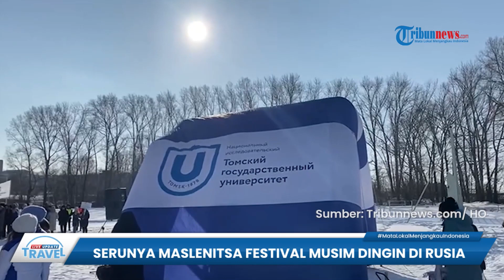Rayakan Maslenitsa Festival Musim Dingin di Rusia, Makan Pancake Hangat Setiap Minggu hingga 2 Maret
TRIBUN-VIDEO.COM - Maslenitsa atau Hari Pancake adalah salah satu festival tradisional Rusia yang sangat populer dan sudah berlangsung sejak lama.

Perayaan ini dilakukan dengan memakan pancake hangat sepanjang minggu.

Maslenitsa adalah merupakan perayaan favorit orang Rusia.

Festival tersebut dimulai pada 24 Februari dan berakhir pada tanggal 2 Maret.

Salah satu universitas negeri di Tomsk, Siberia yaitu Tomsk State University mengadakan festival ini pada (26/2/2023) dengan berbagai permainan outdoor, nyanyian, tarian, bermain kereta luncur, tarik tambang, balap karung, bakiak, hockey  serta jamuan makan dan minum.

Menurut tradisi pagan, inti dari festival ini adalah merayakan berakhirnya musim dingin dan menyambut matahari.

Selain itu berharap matahari akan bersinar lebih panjang.

Orang Rusia menyukai musim dingin, tetapi tentu saja mereka lebih senang jika musim tersebut berakhir.

Bagi masyarakat Rusia, selesainya musim dingin dianggap patut dirayakan.

Sepanjang minggu orang Rusia membuat dan memakan blini (pancake tipis), yang menyimbolkan matahari.

Mereka membuat blini bundar, keemasan dan panas, seperti matahari.

Blini Rusia yang pertama kali dibuat berasal dari tepung soba dan ragi.

Mereka percaya bahwa jika mereka memakan blini yang banyak, mereka juga akan mendapatkan kebahagiaan yang panjang.

Penutupan festival dilakukan secara meriah dengan membakar orang-orangan yang mewakili musim dingin.

Pada hari terakhir Maslenitsa yang bertepatan dengan hari Minggu Palma, semua orang  akan meminta maaf satu sama lain untuk menebus diri dari dosa-dosa mereka sebelum masa Prapaskah Agung.

Mereka akan saling membungkukkan badan sambil mengucapkan, “Tuhan akan mengampuni Anda.”(Tribun-Video.com/Jessica)

Host: Saradita
Video Production: Salim Maula